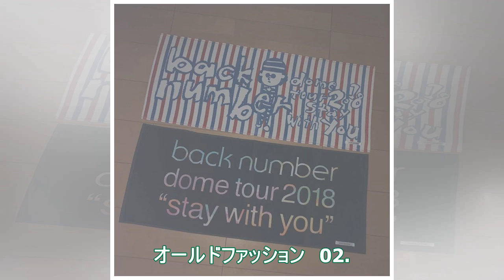back numberがニューシングル発売、TBS金曜ドラマ「大恋愛」主題歌 - 音楽ナタリー